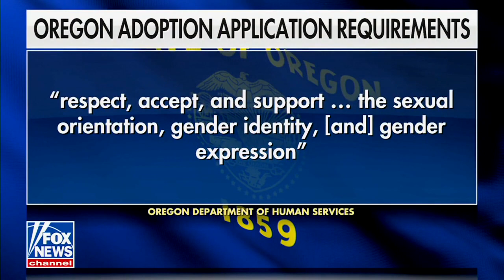Oregon Adoption Policies Harm Children and Violate Freedom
Jessica Bates was seeking to adopt two children and provide them with a loving home, but Oregon’s discriminatory policies kept her from doing so.

Alliance Defending Freedom is representing Jessica in a lawsuit against Oregon for violating her First Amendment freedoms. Jessica and ADF Senior Counsel Christiana Kiefer appeared on “Fox and Friends First” to discuss the lawsuit and what they hope to achieve.